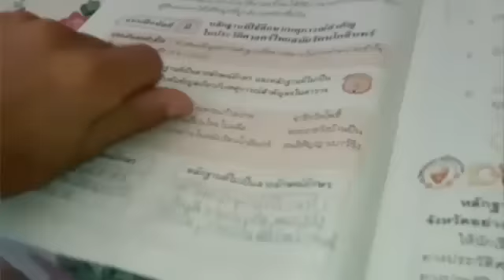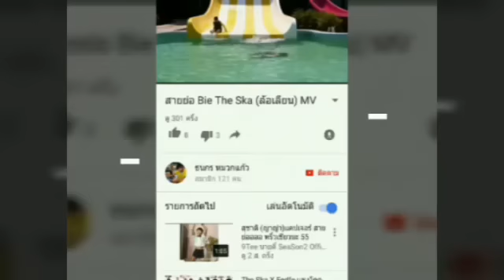1 วันของ...ธนกร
เรามาดูกันดีกว่าว่า 1 วันของ...ธนกร เป็นยังไง
มาพูดคุยกันได้ที่ !
Line►nuno41047
Instargram►nuno_thanakorn
คลิปใหม่มาทุกวันอาทิตย์จ้าาา